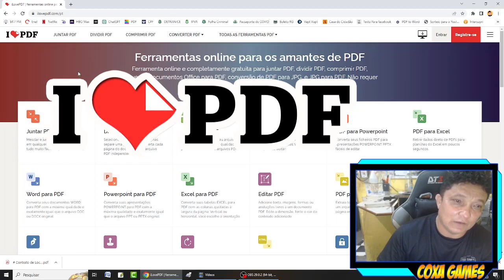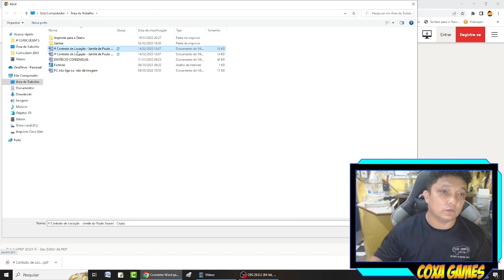Ilove PDF Melhor site pra converter seus PDF´s